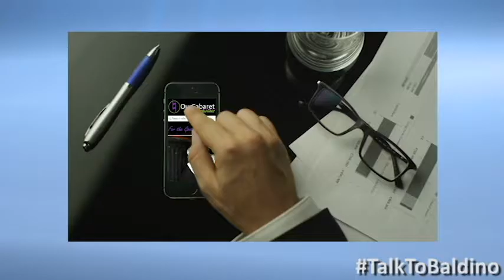Mobile Optimized Web Design by Baldino Digital